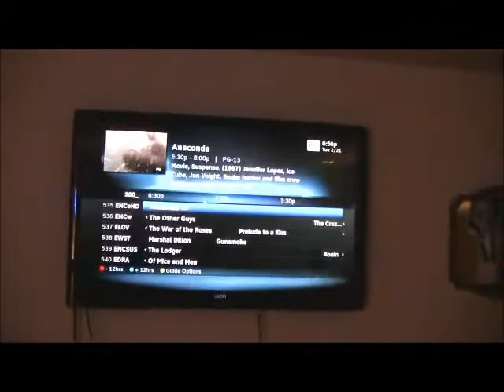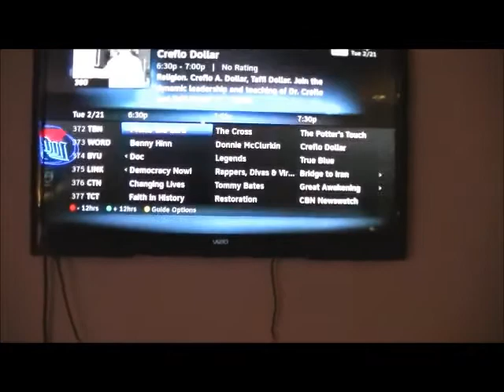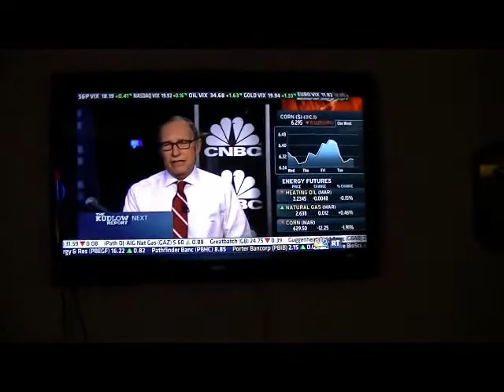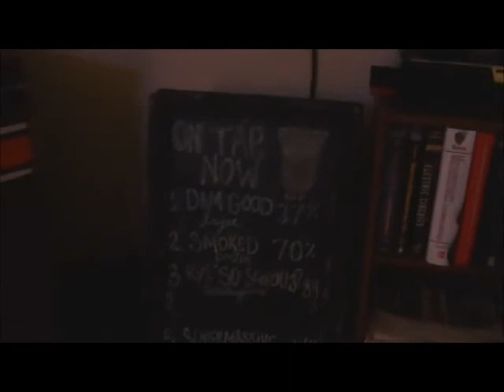Homebrew Wednesday # 18 - Hokie Yeast Experiment Updates and Man Cave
Try to put labels on your beers so everyone knows which beer is which.